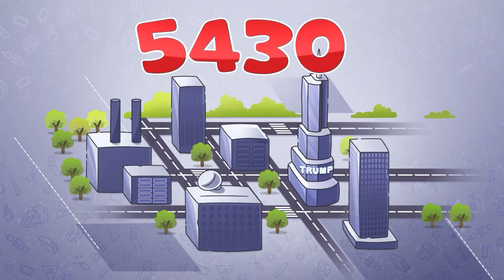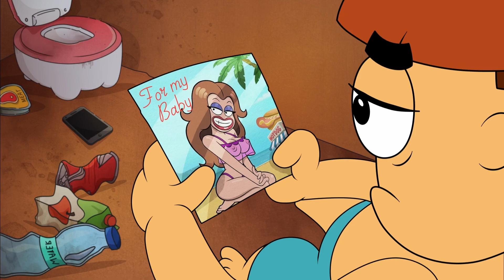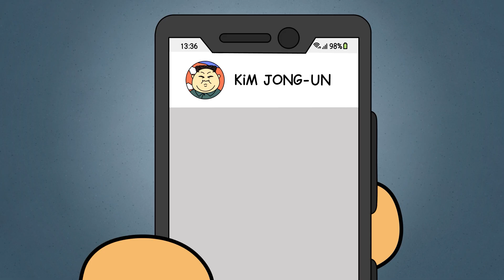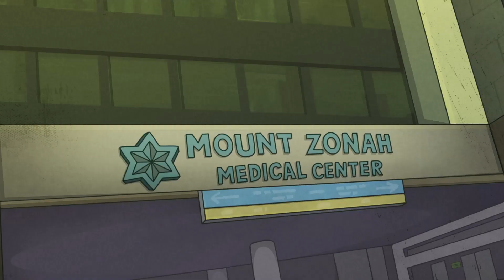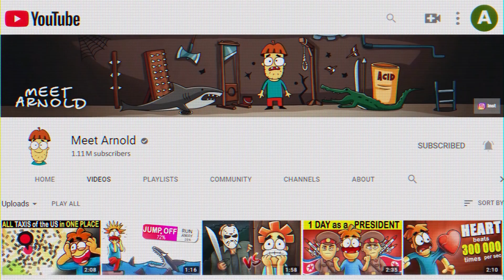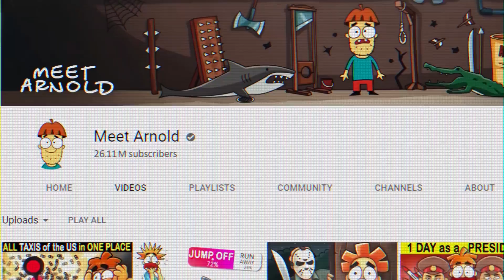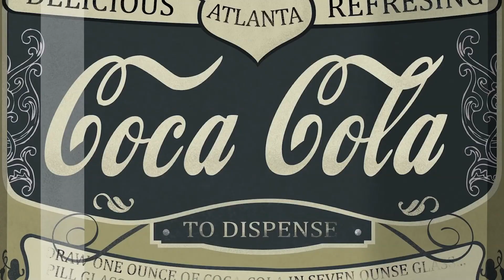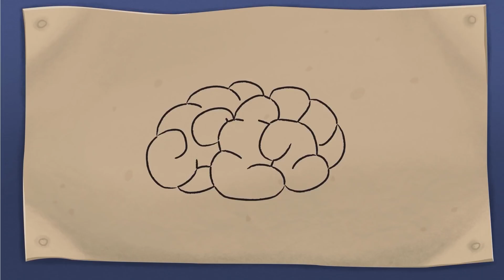Goedkoop vs Duur Leven! 24 Uur Challenge!